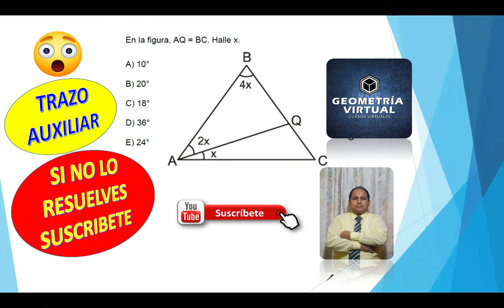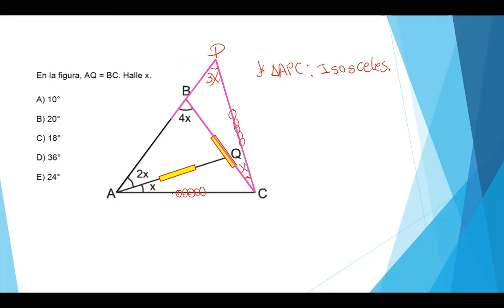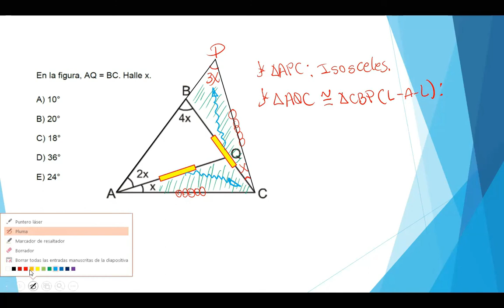PROBLEMA CON SOLUCION DE TRAZO AUXILIAR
PROBLEMA DE CONGRUNCIA DONDE ES NECESARIO HACER UN TRAZO AUXILIAR PARA LLEGAR A LA RESPUESTA